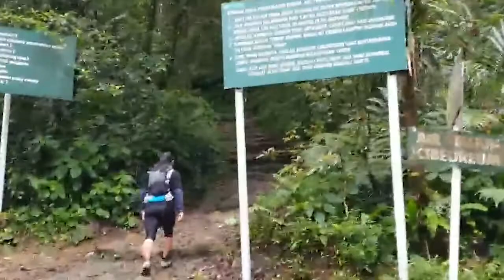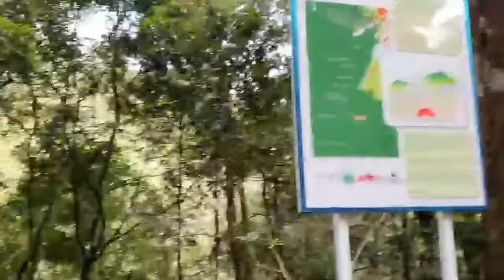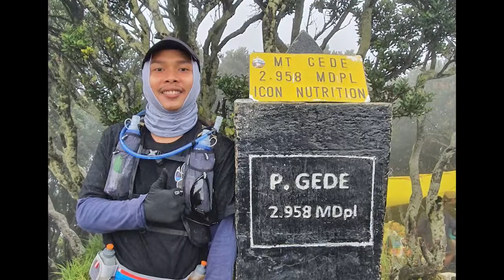Pendakian Gunung Gede Tek-Tok Via Cibodas